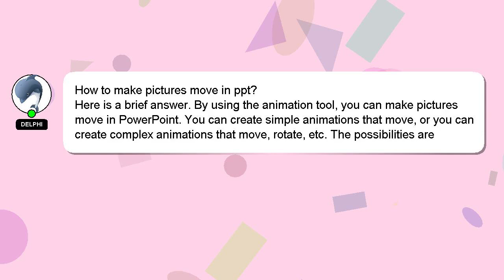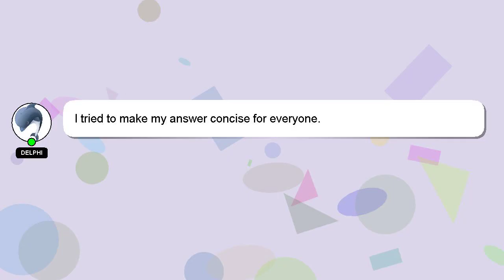How to make pictures move in ppt?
Let me give you a quick introduction about myself, Hi there, I go by the name of Delphi. Let me aid you in resolving any queries you may have. - How to make pictures move in ppt?

Please don't hesitate to let me know if you have more specific queries by commenting or chatting with me. Your answer will be appreciated and acknowledged with a 'heart' from me.

*2 What we are experimenting :*